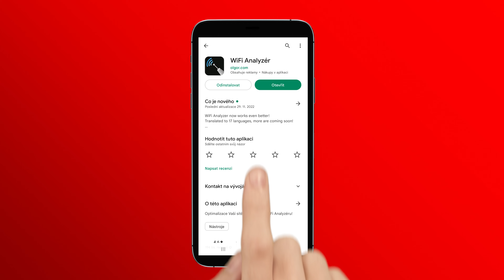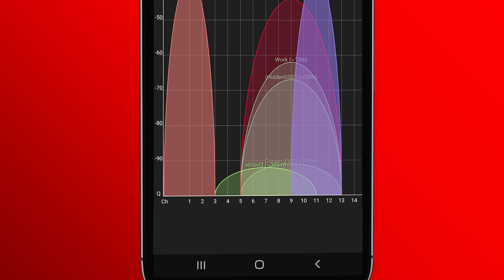Měření vytíženosti Wi-Fi kanálů v okolí pomocí aplikace pro chytré telefony s OS Android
Ve videu vám ukážeme, jak zjistíte, jestli vaši Wi-Fi síť neruší někdo jiný v okolí a jak vybrat vhodný Wi-Fi kanál, aby vám připojení hladce fungovalo. Další informace k Wi-Fi kanálům najdete také v Centru péče